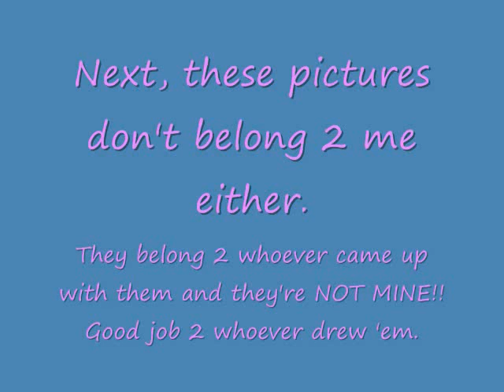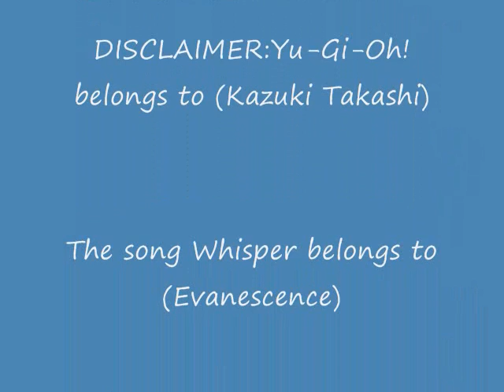Yugioh-Whisper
Please rate, comment, and enjoy! ^.^  Some pictures I edited to make them better.  Yami's covered in blood and so is bakura and Ishizu / Isis.  Seto and Atem both holding a gun.
Atemu dark evil emo first video ever made awesome slideshow